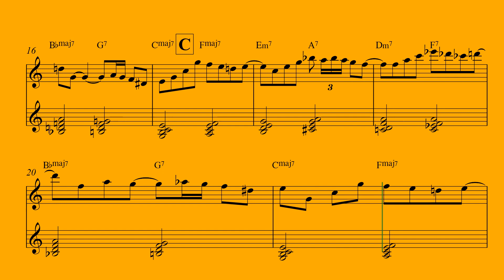j a z z